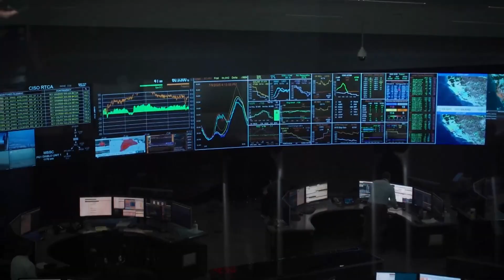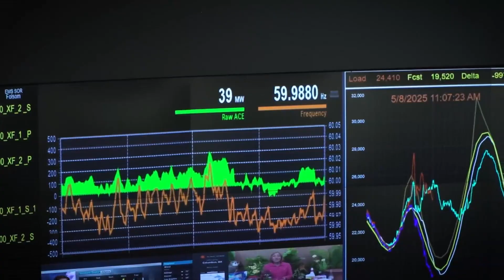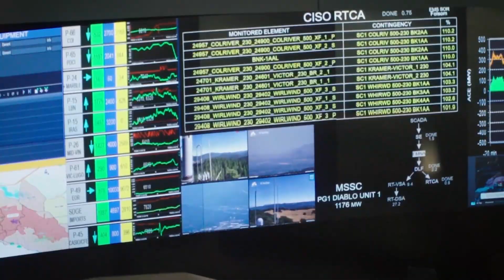How California rebuilt its power grid after the 2000s energy crisis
How California rebuilt its power grid after the 2000s energy crisis | California's Power Struggle

More than two decades after rolling blackouts crippled California, the state’s power grid has transformed into one of the most advanced in the country. Experts say deregulation laws in the 1990s allowed market manipulation by Enron, triggering the 2000–2001 energy crisis. Since then, California has centralized grid oversight through CAISO and partnered with PG&E to modernize infrastructure and improve efficiency. With electricity demand expected to rise 70% in the next 20 years, new technologies like smart substations, power flow control, and large-scale battery storage—now totaling nearly 13,000 megawatts—are key to stability. Leaders say regional cooperation and innovation are helping California stay on track for a net-zero energy grid by 2045.

Get the news today live and weather with the free ABC10+ TV streaming app